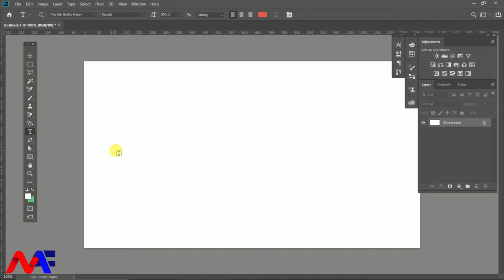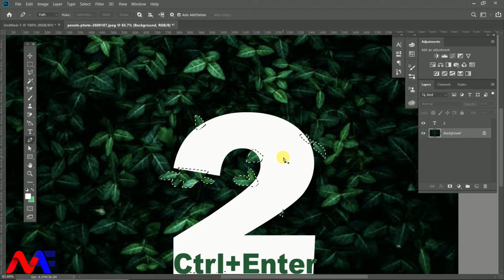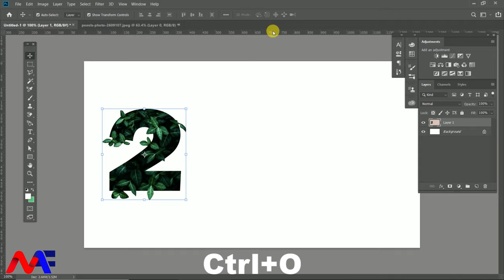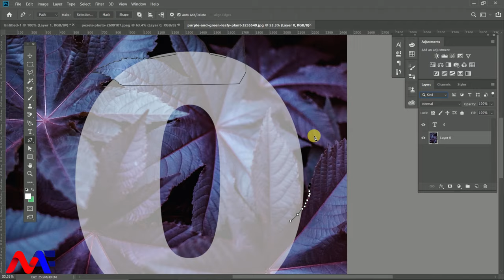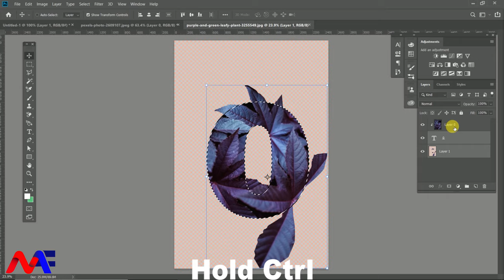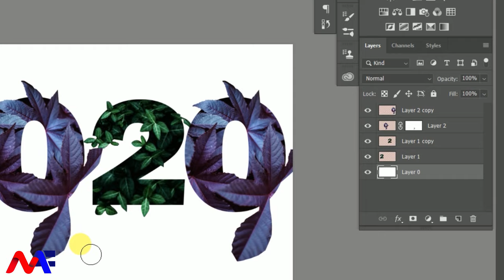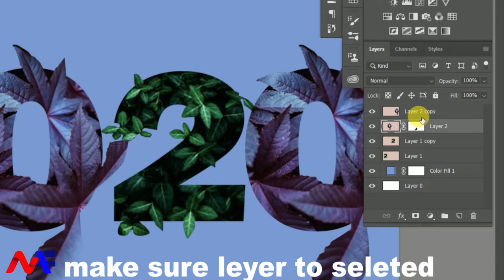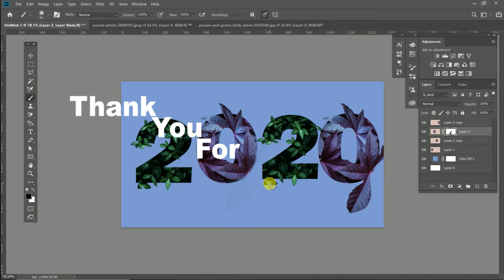Text effect photoshop- Typography Photoshop Tutorial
Typographic design in Photoshop CC involves using the software to create visually appealing text-based graphics. In this process, the designer can use various techniques to manipulate and enhance the text to create a unique and captivating design.

Firstly, selecting the right font is crucial in typographic design. Photoshop CC comes with a wide range of fonts to choose from, and designers can also install additional fonts from external sources. Fonts convey different moods and emotions, and it is important to choose a font that suits the message of the design.

Once the font has been selected, the designer can start manipulating it to achieve the desired effect. One technique is to adjust the kerning, which is the space between letters. Tightening or loosening the kerning can significantly affect the readability and appearance of the text.

Another technique is to apply different styles, such as bold, italic, or underline, to specific words or letters in the text. This can create a sense of emphasis and hierarchy, and guide the viewer's eye to the most important information in the design.

Color is also an essential element in typographic design. Photoshop CC allows designers to apply different colors to the text, either as a solid color or with gradients. Using complementary or contrasting colors can make the text stand out and add depth to the design.

Texture and pattern can also be applied to the text in Photoshop CC. This can be done by overlaying a texture or pattern layer over the text layer and adjusting the blending mode and opacity to achieve the desired effect. This technique can add a tactile and three-dimensional quality to the design, making it more visually appealing.

Lastly, designers can experiment with different effects, such as drop shadows, bevels, and glows, to create a sense of depth and dimensionality. These effects can be applied to the text layer or the layer styles, depending on the desired effect.

In conclusion, typographic design in Photoshop CC is a process that involves selecting the right font, manipulating it to achieve the desired effect, applying color, texture, and pattern, and experimenting with different effects to create a unique and captivating design. With the software's wide range of tools and features, designers can explore different techniques and styles to create visually stunning text-based graphics.Leave Typography Photoshop - How to create Trending Typography
how to create leaves typographic in Photoshop cc
This Photoshop tutorials covers how to create  leaves typography
in this video i will show you how to make leaves typographic with nature elements here you learn how to create that inside video.
Wish You Happy New Year All
Have a Good year For You .

Cover topic
How to make typographic design
Typography photoshop tutorial
Photoshop tutorial
how to make leaves typographic design
Typography art photoshop